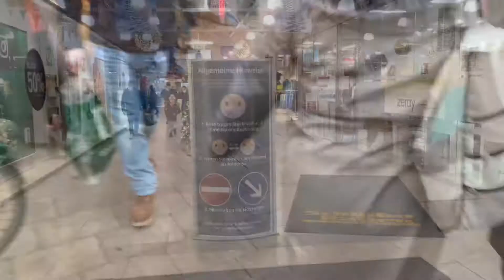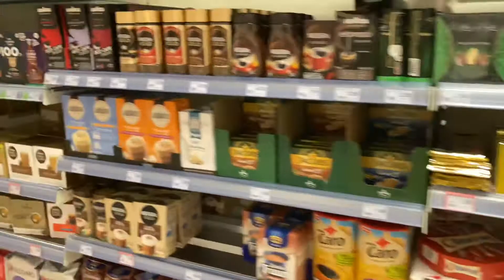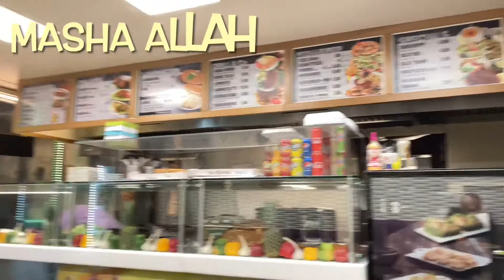GIRLS DAY OUT🌷|| WITHOUT KIDS😋|| BLESSED FRIDAY|| PAKISTAN UPDATE#pakistanifamilyvlogs#germanylife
Girls day out🌷|| without kids🤭😋||Blessed  Friday sale in Germany|| We are going to pakistan🥰❤️🥰|| pakistani family living in Germany vlogs|| Germany life|| Omer & Yasir ka jahaan❤️